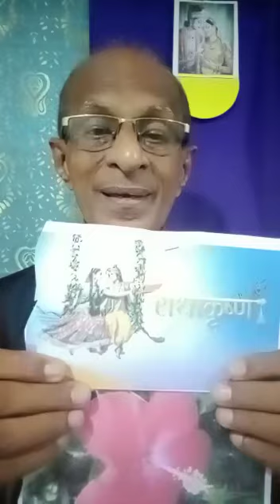Eee Sambhashane...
Film.. Dharmasere..song